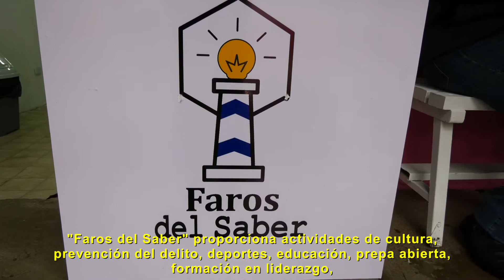Faros del Saber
El gobernador del estado de Durango José Rosas Aispuro Torres dio arranque a las actividades el primer "Faro del Saber"